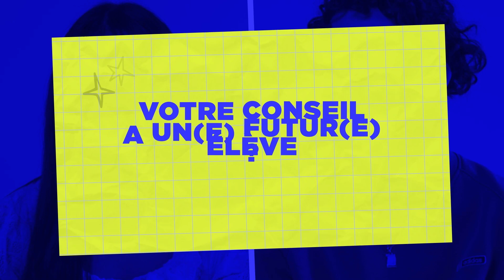Demain, tu veux trouver le job de tes rêves, choisis la prépa ! 😉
Et apprends en multijoueurs avec les meilleurs, on t'attend !